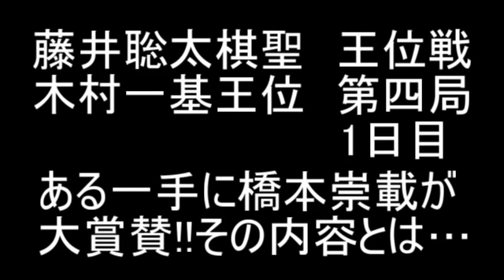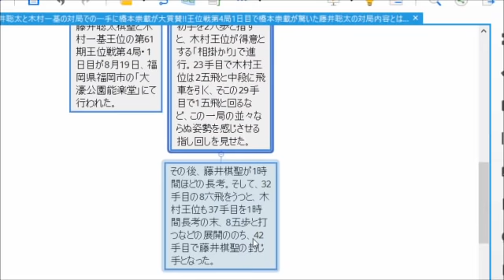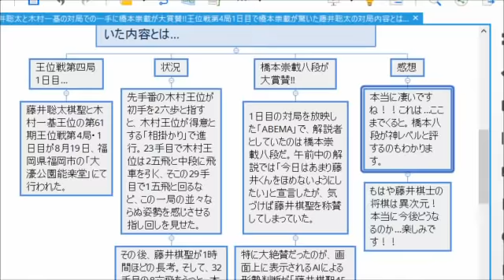藤井聡太と木村一基の対局での一手に橋本崇載が大困惑!!!王位戦第4局1日目で橋本崇載が驚いた藤井聡太の対局内容とは…【過去発言2020.8】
藤井聡太棋聖と木村一基王位と王位戦第四局1日目で橋本崇載八段が驚き！！橋本崇載がいう木村一基王位との対局での藤井聡太棋聖の一手とは…

【注意事項】
1.コメントで他サイトへの誘導やURLの記載はお控えください。

2.コメント内でのヘイト及び他の方への誹謗中傷はお控えください。